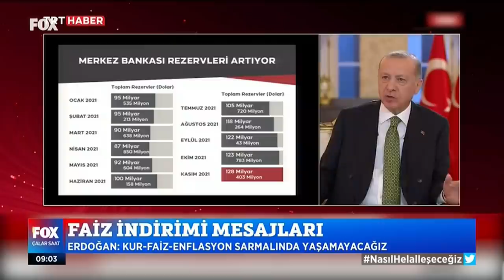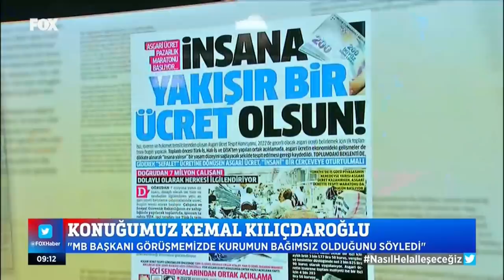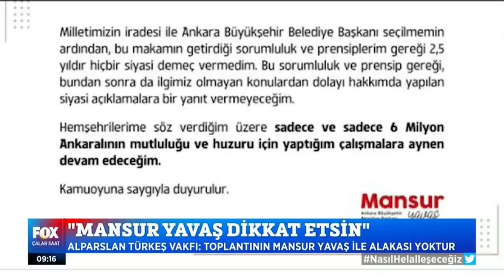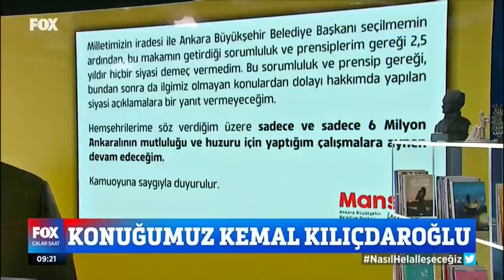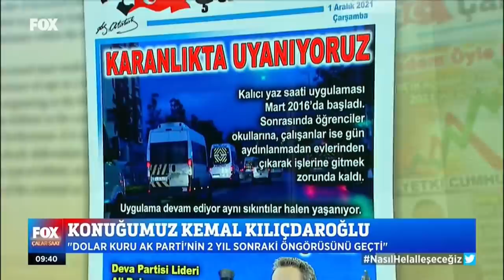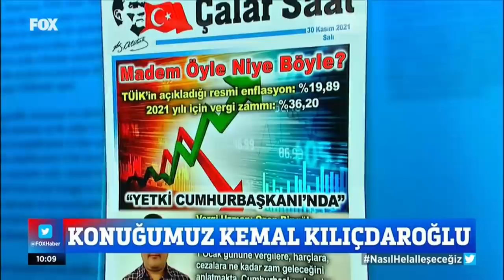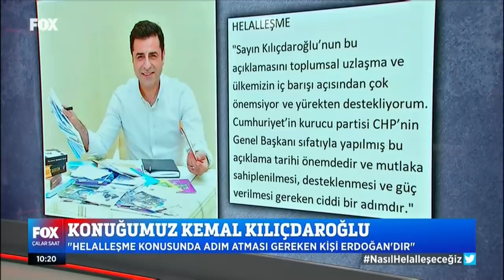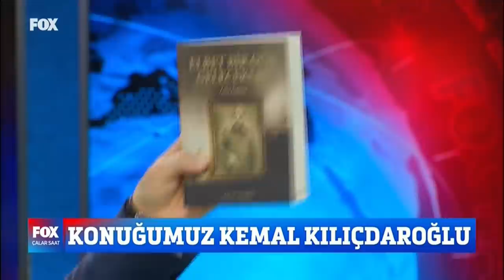KEMAL KILIÇDAROĞLU FOX TV YAYINI 1/12/2021